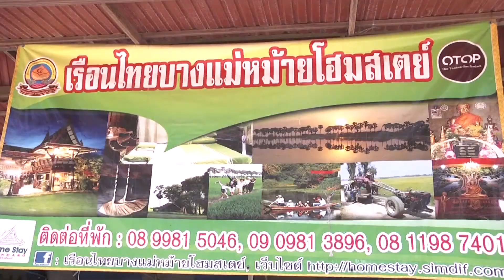สำนักงานพัฒนาชุมชนจังหวัดสุพรรณบุรี ตรวจติดตามและสนับสนุนการดำเนินงานการพัฒนาเศรษฐกิจฐานรากและประชาร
สำนักงานพัฒนาชุมชนจังหวัดสุพรรณบุรี ตรวจติดตามและสนับสนุนการดำเนินงานการพัฒนาเศรษฐกิจฐานรากและประชารัฐ ของจังหวัดสุพรรณบุรี
 ที่บ้านบางแม่หม้าย อำเภอบางใหญ่ อำเภอบางปลาม้า จังหวัดสุพรรณบุรี นายพงษ์เทพ รุ่งเรือง หัวหน้ากลุ่มงานยุทธศาสตร์ สำนักงานพัฒนาชุมชนจังหวัดสุพรรณบุรี เป็นประธานนำคณะตรวจติดตามและสนับสนุนการดำเนินงานการพัฒนาเศรษฐกิจฐานรากและประชารัฐ จังหวัดสุพรรณบุรี และเยี่ยมชมกิจกรรมการท่องเที่ยวโดยชุมชน ณ บ้านบางแม่หม้าย อำเภอบางปลาม้า และบ้านโพธิ์ศรี ตำบลบางปลาม้า โดยมีหัวหน้าส่วนราชการ ซึ่งประกอบด้วย สำนักงานเกษตรและสหกรณ์จังหวัด เกษตรจังหวัด มหาวิทยาลัยสวนดุสิต วิทยาเขตสุพรรณบุรี อุตสาหกรรมจังหวัด พาณิชย์จังหวัด สาธารณสุขจังหวัด ประชาสัมพันธ์จังหวัด สำนักงาน ททท. สุพรรณบุรี ผู้อำนวยการสถานีวิทยุกระจายเสียงแห่งประเทศไทย สุพรรณบุรี และเจ้าหน้าที่จากพัฒนาชุมชนจังหวัด และอำเภอ เป็นต้น และเจ้าหน้าที่ที่เกี่ยวข้องเข้าร่วมคณะตรวจติดตาม โดยมี นายเจนธรรม โตเทวิน ปลัดองค์การบริหารส่วนตำบลบางใหญ่ กล่าวให้การต้อนรับ โดยมี นางระเบียบ เรือนทองดี ประธานบ้านบางแม่หม้าย เป็นผู้บรรยายในการตรวจติดตาม ในครั้งนี้
 นายพงษ์เทพ รุ่งเรือง ได้กล่าวว่า จังหวัดสุพรรณบุรี โดยนายนิมิต วันไชยธนวงศ์ ผู้ว่าราชการจังหวัดสุพรรณบุรี ประธานคณะกรรมการประสานและขับเคลื่อนนโยบายสานพลังประชารัฐประจำจังหวัด หรือ คสป. จังหวัดสุพรรณบุรี ซึ่งจังหวัดสุพรรณบุรี มีกลุ่มเป้าหมายในการขับเคลื่อนการพัฒนาเศรษฐกิจฐานราก จำนวน 49 กลุ่มเป้าหมาย แบ่งเป็น กลุ่มด้านการเกษตร จำนวน 8 กลุ่มเป้าหมาย กลุ่มด้านการแปรรูป จำนวน 21 กลุ่มเป้าหมาย กลุ่มด้านการท่องเที่ยว จำนวน 20 กลุ่มเป้าหมาย การตรวจติดตามของคณะกรรมการในครั้งนี้ ก็เพื่อติดตามและสนับสนุนการดำเนินงานพัฒนาเศรษฐกิจฐานราก และประชารัฐ ด้านการท่องเที่ยวโดยชุมชน ณ บ้านบางแม่หม้าย หมู่ที่ 4 ตำบลบางใหญ่ และบ้านโพธิ์ศรี หมู่ที่ 12 ตำบลบางปลาม้า จังหวัดสุพรรณบุรี
สนง.ประชาสัมพันธ์จังหวัดสุพรรณบุรี วันที่ 16 ต.ค. 61